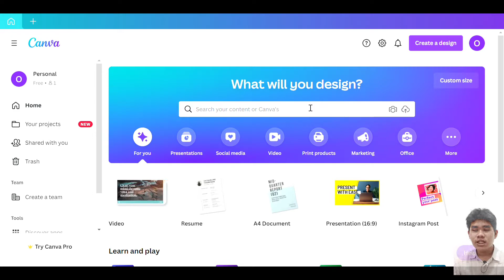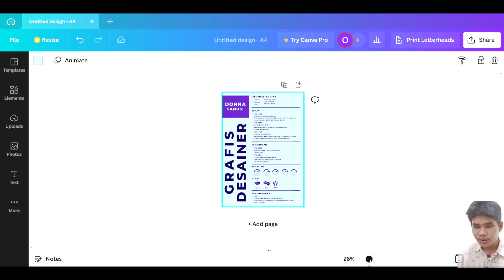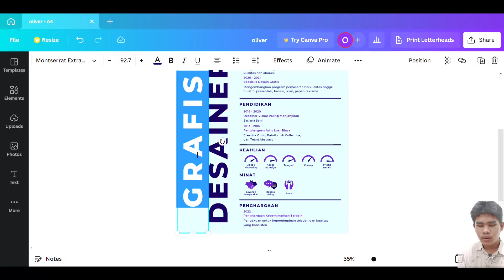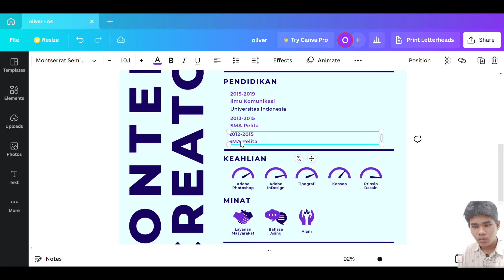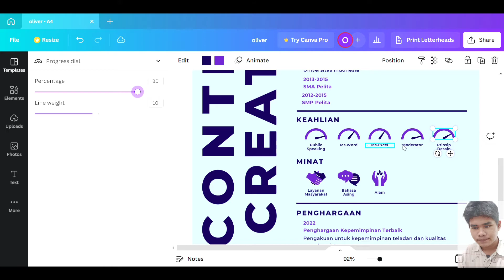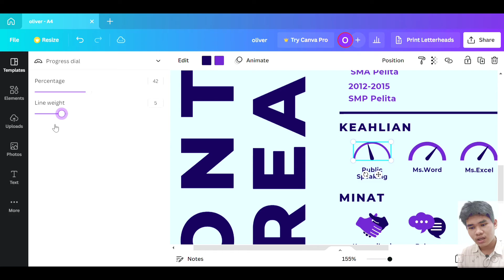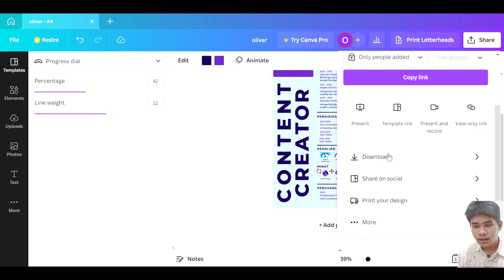CARA MEMBUAT CV DI CANVA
Pada Video kali ini kita akan membahas mengenai CARA MEMBUAT CV DI CANVA

cara membuat resume atau cv di aplikasi canva 2022